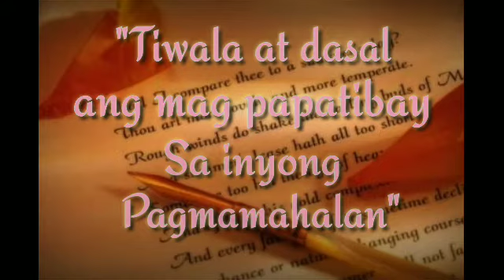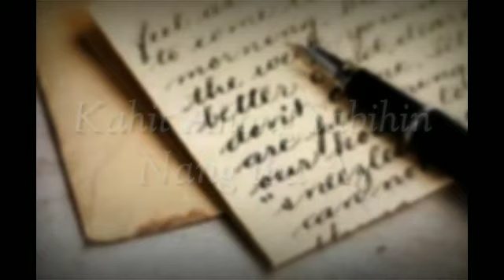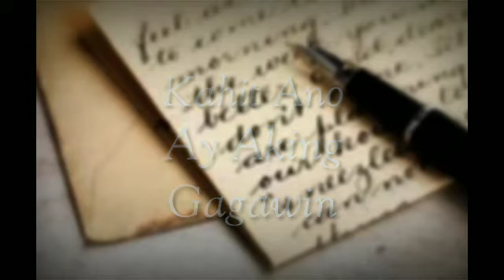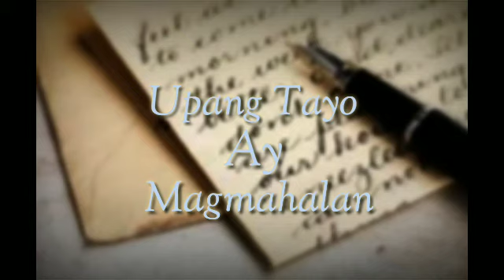SULAT - JDan (lyrics)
SULAT  - JDan

Jdan Music

we made this song and lyric video to show our simple talent and to inspire others to show their hidden talents and also to entertain ..
we hope that you like our song .. !